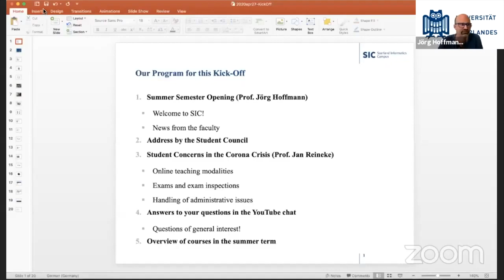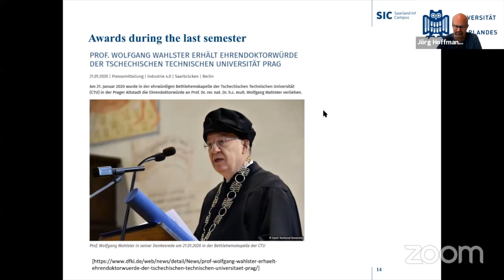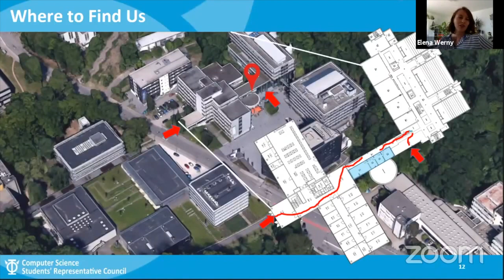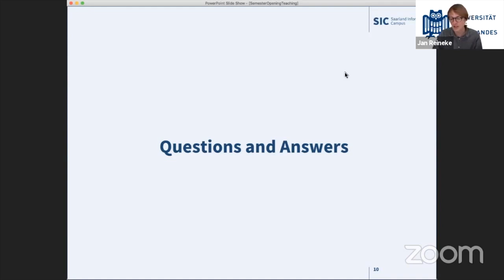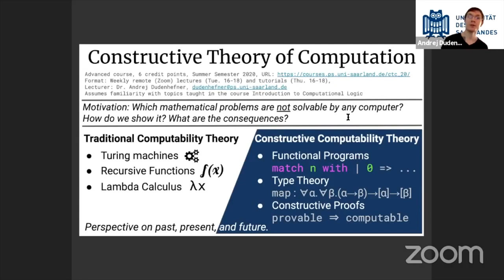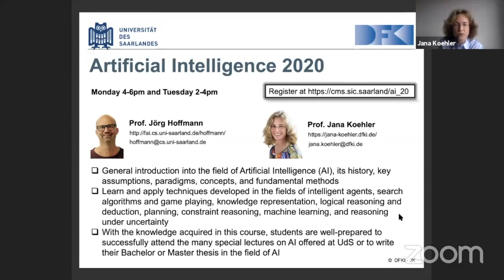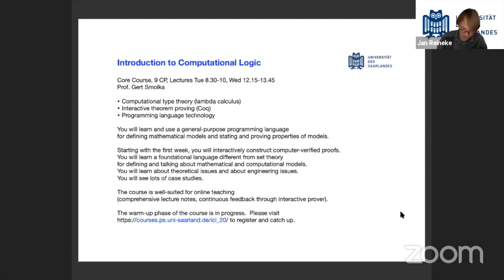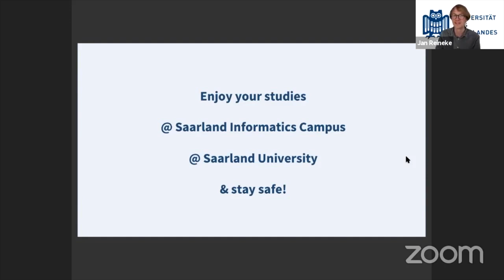Saarland Informatics Campus Semester Kick-Off Event 2020 (Computer Science Master + Bachelor)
❗️Special Semester Kick-Off: Never before has there been anything like this in the history of computer science in Saarbrücken: a completely digital summer semester. 450 students took part in our Kick-Off event: Which courses are offered? How do online lectures and exams work? You want to get to know your lecturers and know how to get in touch?